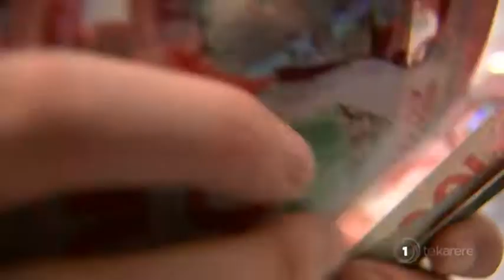Greens cite better uses for govt surplus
The prime minister has signalled tax cuts are a very real possibility this year.  But his political opponents have slammed the suggestion claiming Bill English is merely trying to curry favour with middle class NZers and totally neglecting the needs of hundreds of thousands living in  poverty. Eruera Rerekura reports.